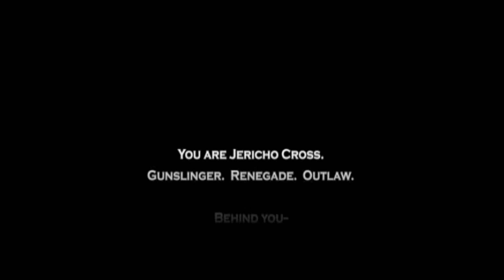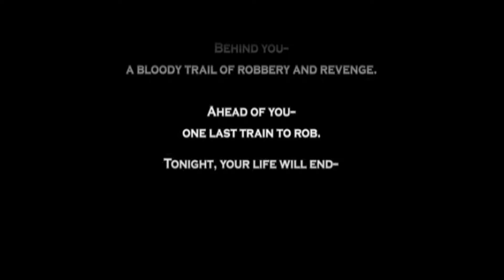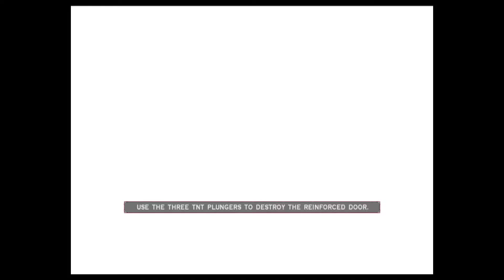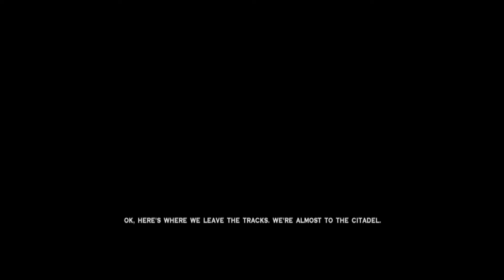Darkwatch First Time Playing Part 1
The game introduces the Darkwatch, a secret strike-force that has vigilantly protected man from evil incarnate since the dawn of civilization. Their newest and deadliest agent is Jericho Cross, an outlaw gunslinger pulled into their ranks by an unfortunate close encounter with a vampire lord. To save the West, and his own soul from damnation, Jericho must hunt the vampire that bit him through an American frontier suddenly overrun by his undead minions. At his disposal is the advanced, deadly technology of the Darkwatch, including an arsenal of powerful assault vehicles and enhanced versions of Western weapons, along with supernatural vampire abilities and a trusty undead horse. Players will experience an action-packed "living West" in "Darkwatch: Curse of the West" with massive environments, non-linear missions, dynamic enemy and non-player-character artificial intelligence (A.I.) affected by a player reputation system, and precision gunplay with location-specific damage. [Sammy Studios]
Metacritic